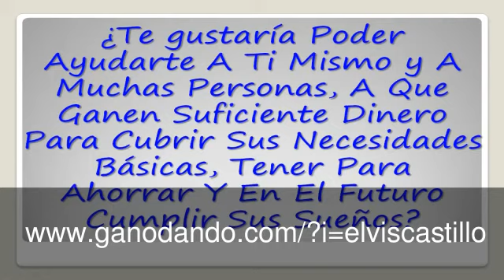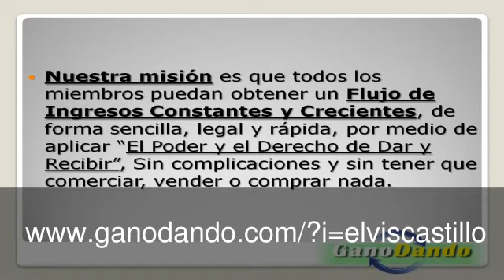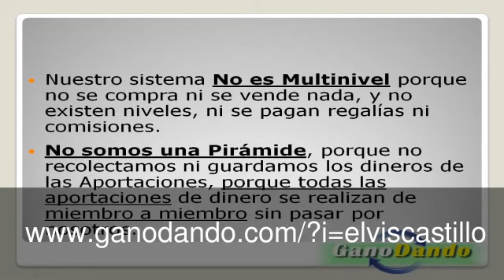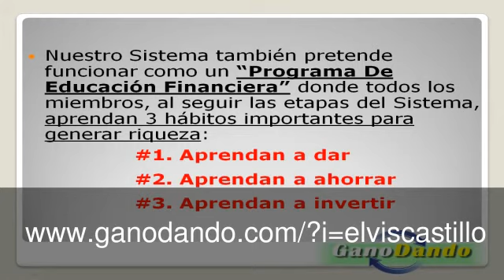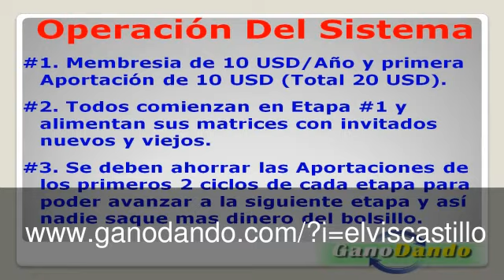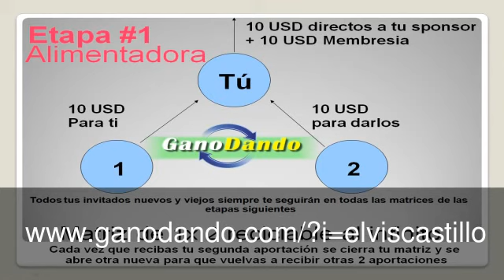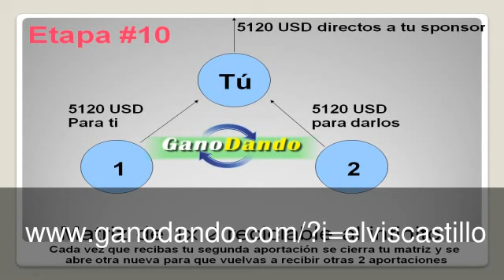INCREIBLE SISTEMA ANTIPOBREZA "GANODANDO"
GANODANDO es una Comunidad libre, Privada y unida, donde nos apoyamos conjuntamente y en común acuerdo, por medio de Aportaciones Económicas de forma ordenada y Sistematizada.

Nuestro Sistema se basa en el Derecho Legal que todos tenemos de dar lo que es de nuestra Propiedad, y recibir lo que otros quieran darnos, bien sea dinero en Efectivo o en Especie.